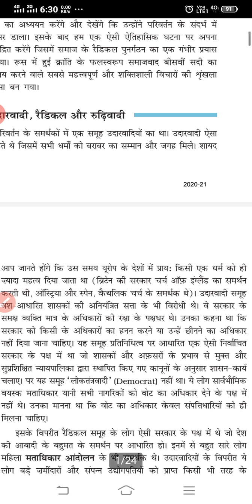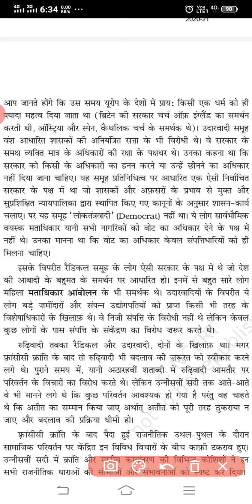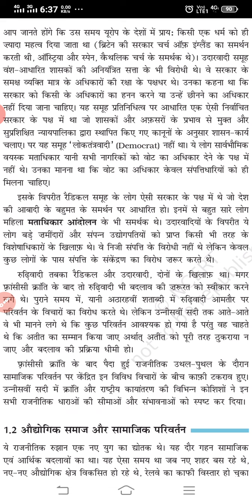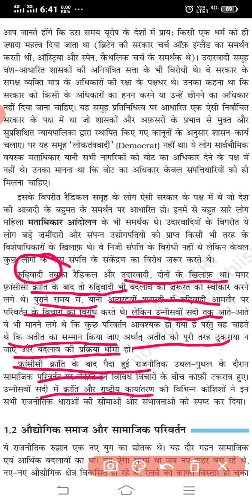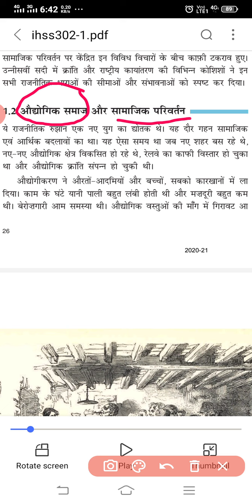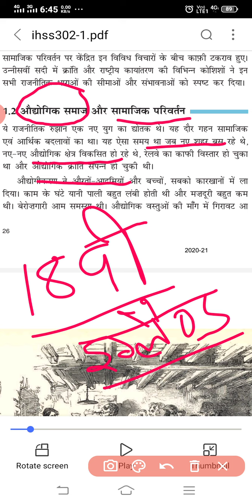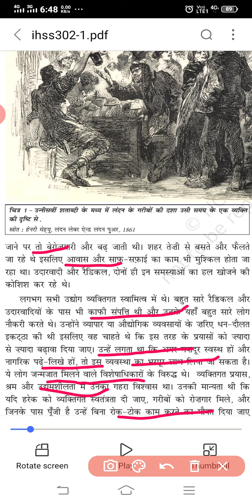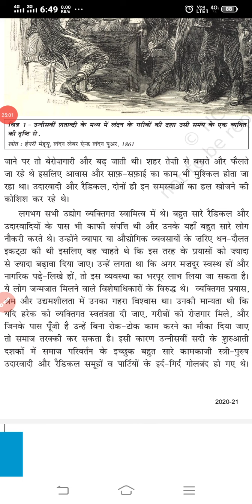Class-9th Subject-Sst Chapter-2 रूसी क्रांति